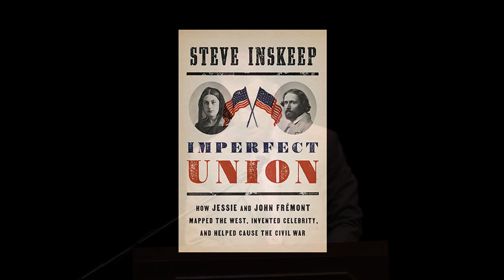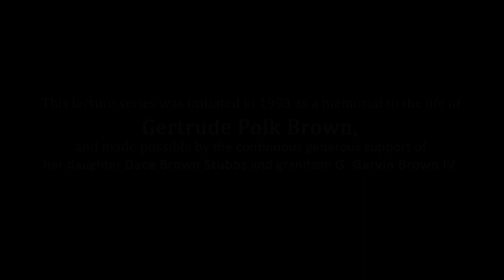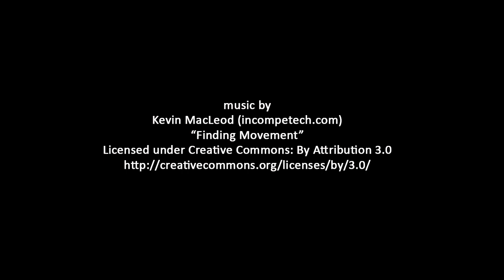Inskeeplecture2020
Nationally recognized author and host of NPR’s “Morning Edition,” Steve Inskeep,  discusses his latest book, Imperfect Union the riveting story of John and Jessie Frémont, America's first great political couple.